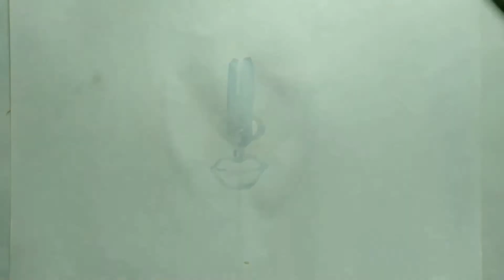Easy watercolor drawing | krizz__artz